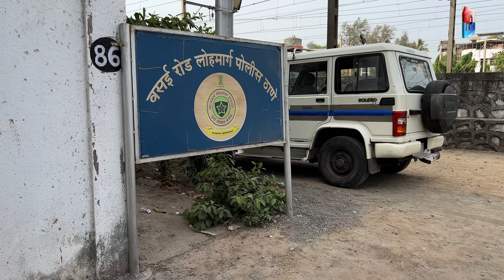2 held for robbing commuter on Virar railway escalator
विरार रेल्वेस्थानकातील एक्सलेटरवर प्रवाशाला लूटणारे अटक !

2 held for robbing commuter on Virar railway escalator